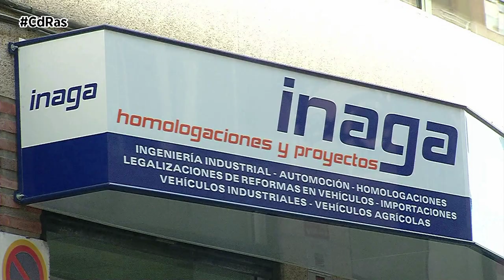CAMPERIZACIÓN FURGOS | By CdRas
Los vehículos vivienda son aquellos vehículos cuyo interior está habilitado para pernoctar en él y poder hacer vida en su interior. Estos vehículos suelen disponer de asientos, cama, mesa que puede ser abatible o desmontable, armarios o arcones y cocina.
Para poder transformar un vehículo en vehículo vivienda será necesario homologar las reformas y cambios que se realicen al vehículo. También será necesario realizar el cambio de clasificación, así, a efectos legales y de ITV el vehículo será considerado un vehículo vivienda.
En Inaga, oficina de ingeneria, somos expertos en este tipo de homologaciones por lo que estaremos encantados de ayudarte a tramitarla con las máximas garantías. Los vehículos vivienda más habituales suelen partir de vehículos industriales o de carga como son furgones, camiones..
Para poder pernoctar en el vehículo, uno de los puntos más importantes para el bienestar de los ocupantes es mantener una correcta temperatura interior. Los vehículos industriales de los que suelen partir la mayoría de los vehículos vivienda no presentan aislante o recubrimiento alguno en paredes y techo del espacio de carga, teniendo así un espacio muy sensible a las temperaturas exteriores.
Para solventar dicho problema es posible recubrir interiormente con material aislante el suelo, paredes, y techo de la zona de vivienda del vehículo. Para conseguir una superficie lisa y aislante para el suelo, es común utilizar un tablero de madera recortado con la forma de la carrocería y recubierto en su cara superior de una lámina de PVC o similar para facilitar su limpieza y mejorar su acabado. Las paredes y techos se suelen revestir con algún tipo de espuma aislante, lana de roca o aislantes como los usados en viviendas. a fin de obtener un buen aislamiento térmico y acústico.
En el interior de un vehículo vivienda puede instalarse todo tipo de mobiliario que facilite la vida en el. También pueden ser instalados armarios, arcones y todo tipo de espacios cerrados destinados a almacenamiento. Todos los muebles deben estar diseñados y fabricados de tal manera que sujeten de la mejor forma posible la carga que lleven dentro, evitando así su movimiento durante la circulación.